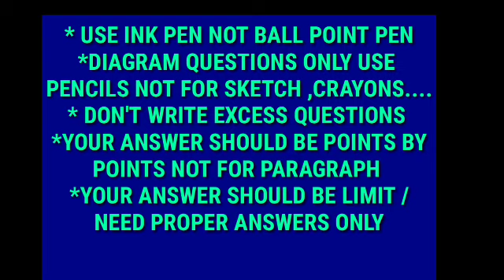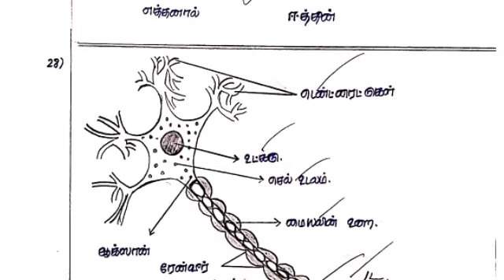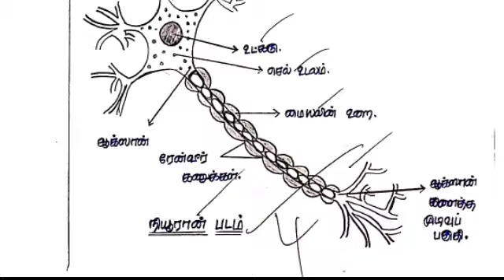10 th SCIENCE PUBLIC EXAM PAPER PRESENTATION|10th Science Centum Mark Paper Presentation tips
10 th SCIENCE PUBLIC EXAM  PAPER PRESENTATION TIPS--- 2020 NEW SYLLABUS FOR TM & EM

10 TH SCIENCE  ORIGINAL VALUED EXAM PAPER
FOR TAMIL MEDIUM:

FOR ENGLISH MEDIUM QUESTIONS: